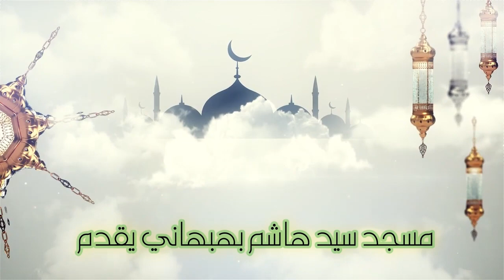التربية الإيمانية - خطبة الجمعة - الشيخ علي حسن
التربية الإيمانية
خطبة الجمعة

تصوير وإخراج
يوسف علي
هندسة الصوت
محمد عباس
عبدالحميد مقدم
مسجد سيد هاشم بهبهاني
الكويت